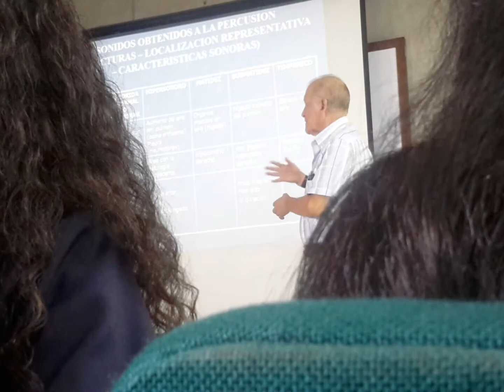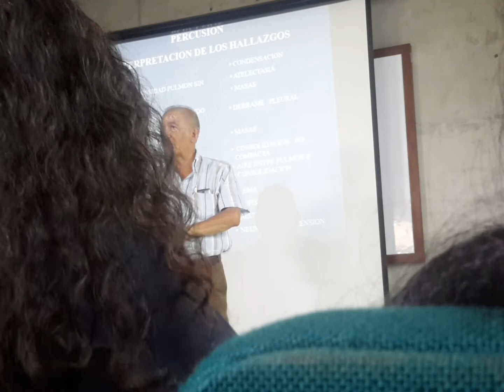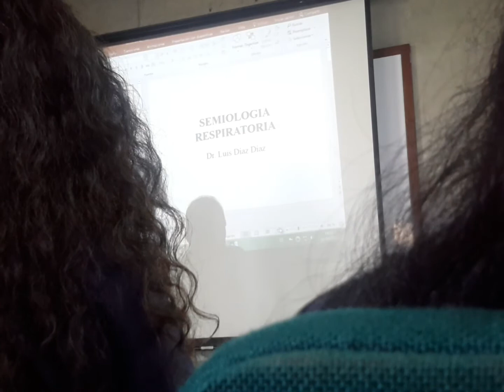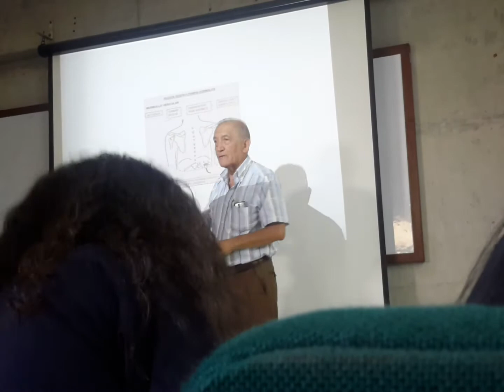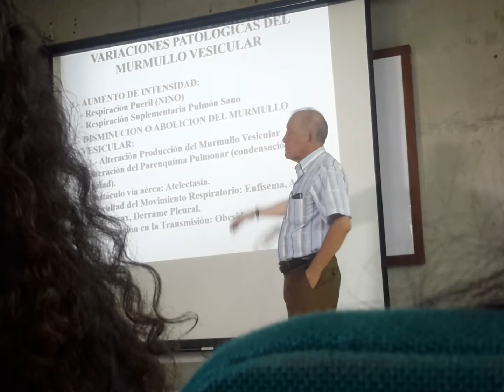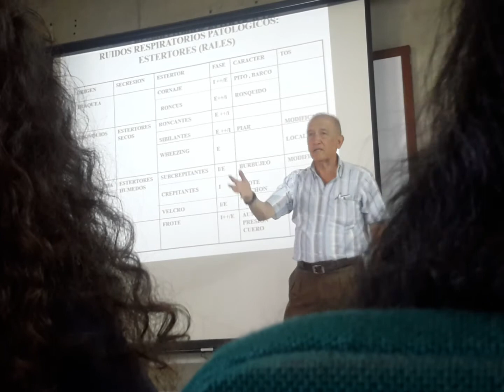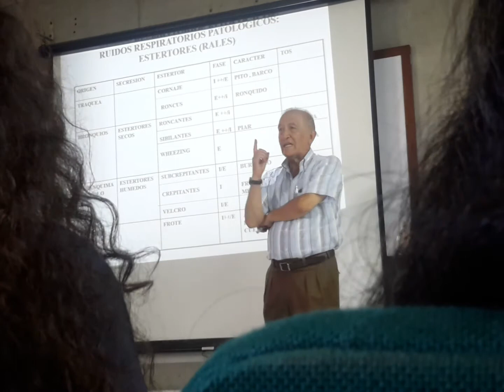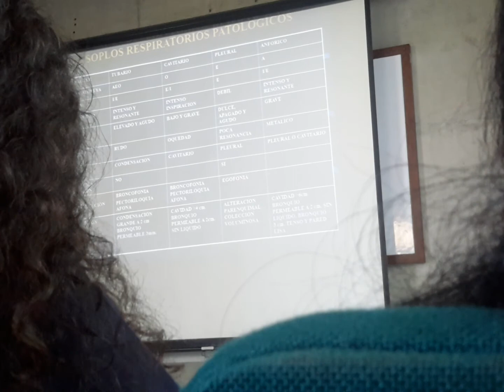Semio respi - Percusion Dr Diaz